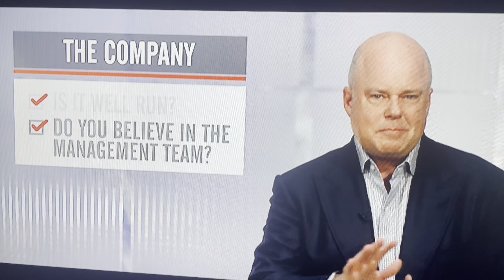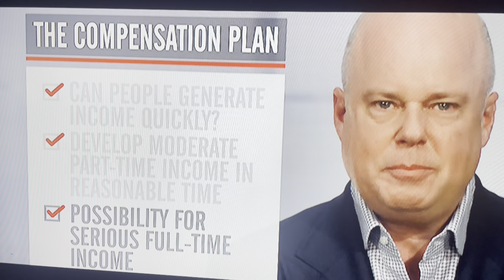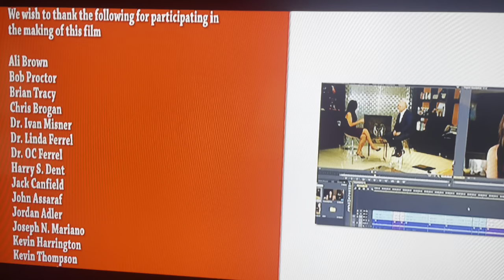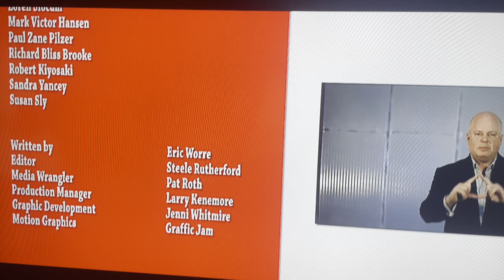Rise Part 4